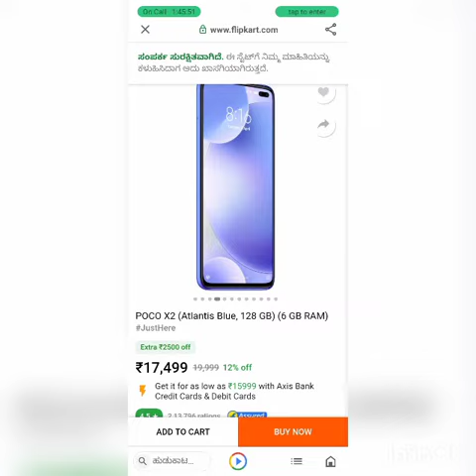Poco X2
Flipkart shopping